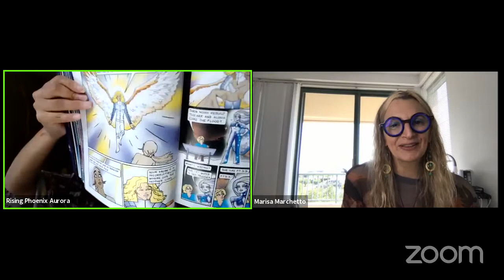The Mother of All Book Talks!!! GOD THE MOTHER!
Join us Marisa Marchetto and AuroRa join together placing together the pieces of each others recent released books, "The Big She-Bang" and "Galactic Soul History of the Universe". God the Mother and her creations, WE! A joyous empowering video that you will not want to miss tapping into its vibration for your soul and memory activation!

Link to purchase Marisa‘s graphic novel
The Big She-Bang at Marisa’s local indie bookstore (and she will sign it for you:)

I AM Aurora | Galactic Historian | Founder of A.U.R.A Hypnosis Healing | Author | Spiritual Revolutionist | Channel To RA | Akashic Reader

To purchase Aurora's Book, "Galactic Soul History of The Universe" on paperback or in ebook follow this link if you are located in the states. For those of you located outside of the United States, it is easiest to buy through your respective country's Amazon webpage: